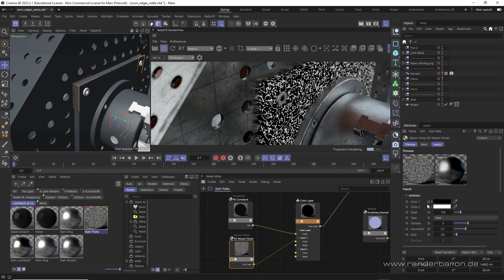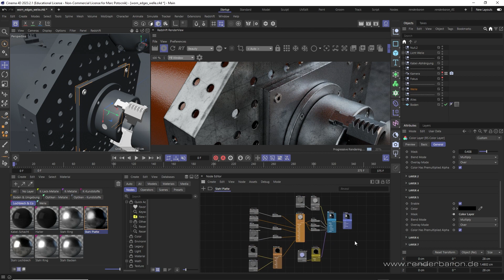Did You Know? Redshift for Cinema 4D: Worn Edges Shader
The "Did You Know? Redshift for Cinema 4D" series provides simple answers to complex tasks fast. Every Wednesday on this channel. Hosted by Cinema 4D Master Trainer Marc Potocnik, studio renderbaron. Ep.02: A Worn Edges Shader utilizing the Curvature Node.
Book your very own Redshift training at studio renderbaron, MAXON Authorized Training Center